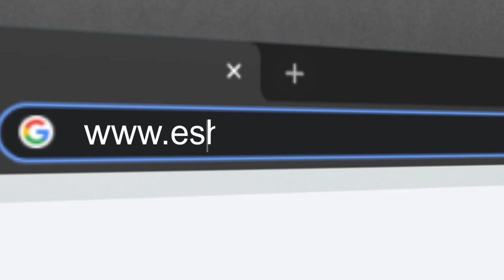प्रधानमंत्री मानधन पेंशन योजना से जुड़ने के लिए नजदीकी कॉमन सर्विस सेंटर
eshram अब वृद्धावस्था की चिंता नहीं.. आज ही PM-SYM के द्वारा अपना भविष्य सुरक्षित करें। प्रधानमंत्रीमानधनपेंशन योजना से जुड़ने के लिए नजदीकी कॉमन सर्विस सेंटर में आधार कार्ड एवं बचत/जनधन खाते के दस्तावेजों के साथ पहुंचे या नीचे दी गई वेबसाइट पर जाएं ...
e shram card registration kaise kare mobile se
e shram card registration mobile se kaise kare fingerprint
e shram card registration malayalam
e shram card registration malayalam edit
e shram card registration kannada
e shram card registration kannada 2022
e shram card registration 2022